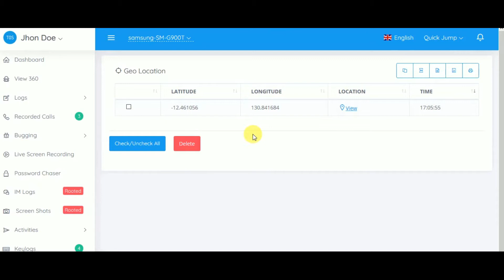How to Check Geo Location Through SMS with TheOneSpy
How to get Geo location through SMS with TheOneSpy Geo location feature.